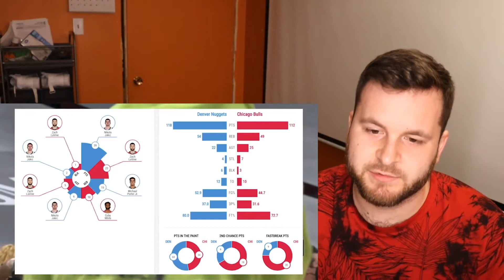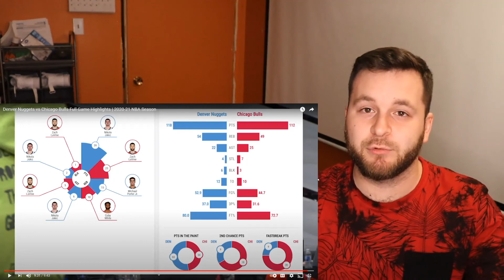DENVER NUGGETS VS CHICAGO BULLS NBA Reaction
Murray vs Lavine! damnn who you got coming out on top?